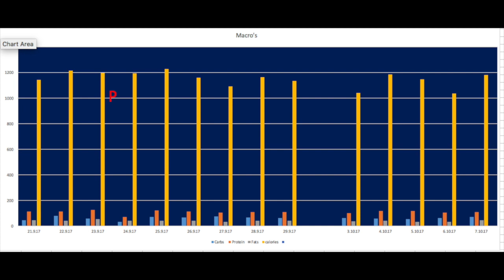My Movie 1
Peak week # 2 Nationals